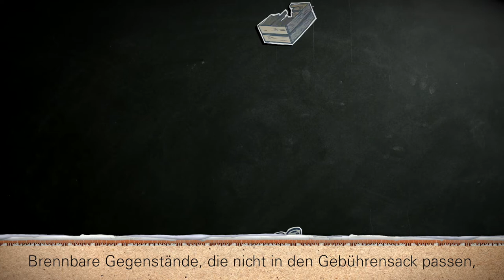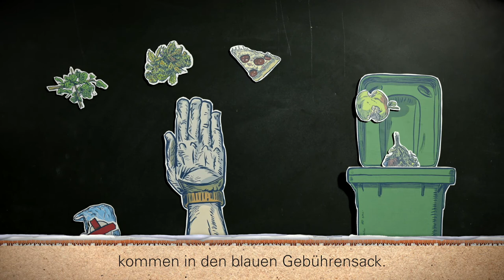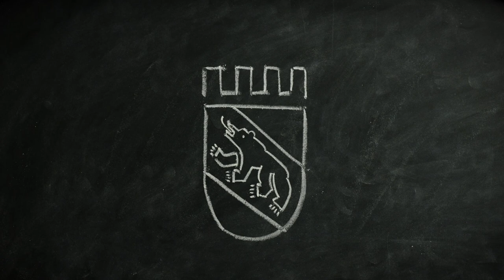Entsorgung + Recycling Stadt Bern – Richtig Trennen & Entsorgen Teil I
Abfalltrennung in der Stadt Bern – kurz und bündig. So trennst du richtig, denn das wichtig.